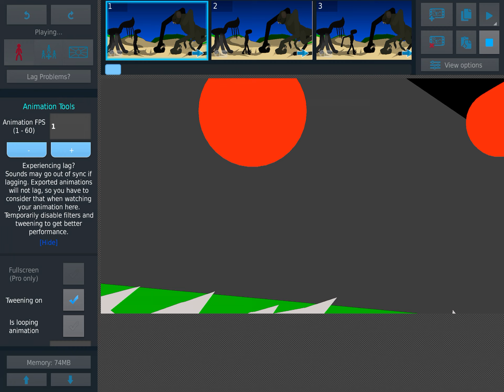Cloverfield (adult) vs 3 random giants from Trevor Henderson (sticknodes animation)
Breaking news 300 meters,day 17 11kms tall and behemoth 8000 meters vs cloverfield adult 2,000 meters